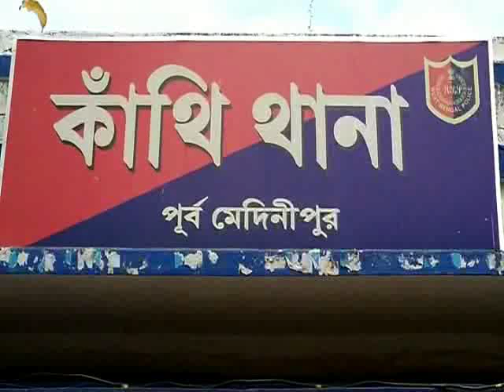ANISUL ARREST AT COURT 08 02 19 SAMIR MAITY